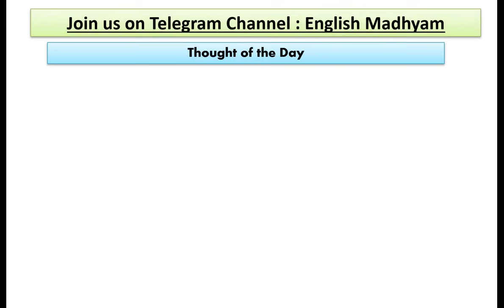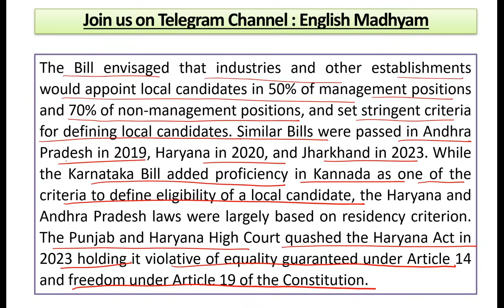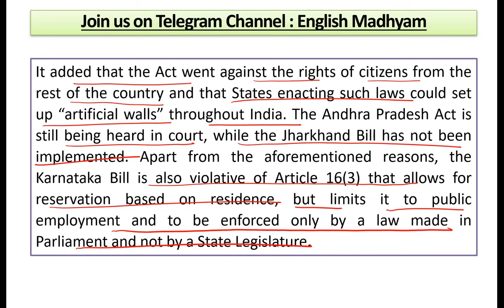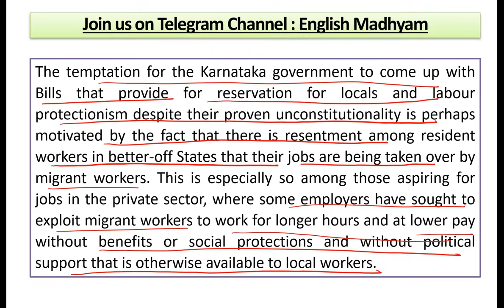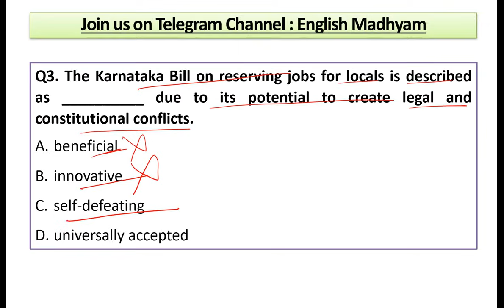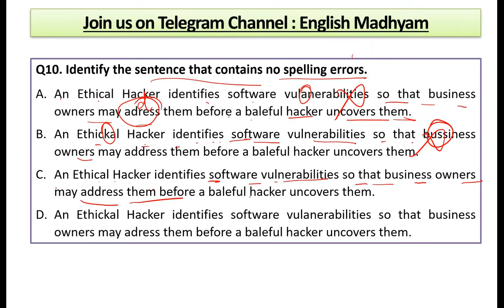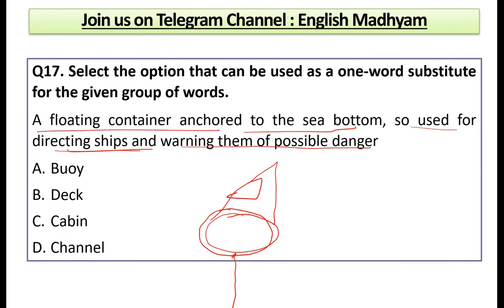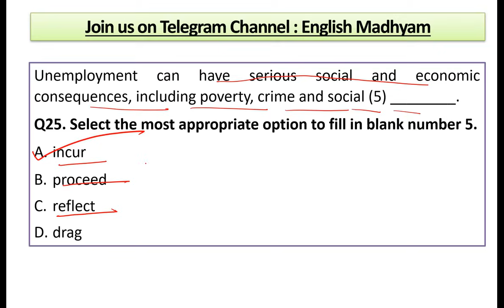22 July 2024 | The Hindu Editorial Practice Exercise | Wrongheaded policy